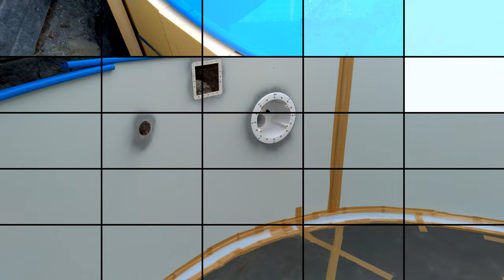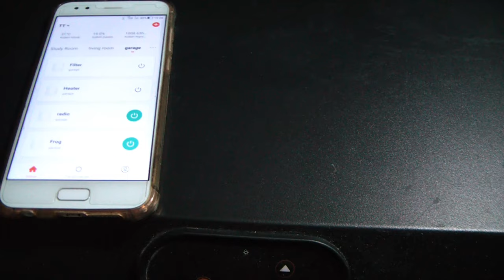Csináld magad - süllyesztett, hőszigetelt, betonozott acélfalú fóliás medence építése - úszógéppel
DIY - Steinbach (Ø350x120cm) steel wall pool build with Aqua Jet 3.0HP/400V swim current machine

Build your own steel wall pool with concrete and thermal insulation and a swimming machine:
+ Steinbach Styriapool (Ø 350 x 120 cm) steel wall round pool
+ Steinbach  Skimmer set S1
+ Aqua Jet (3.0HP/400V) swim current machine
+ T.I.P. SPF 180 E pool sand filter
+ EraSpa Fairland 3.5kW SHP03 pool heat pump
+ Uniprodo pool latter
+ 3.5mm click vinyl flooring
+ many fittings, xps, polyfoam, concrete, gravel, etc.
+ many leanders :)

00:00 intro
00:30 raw materials, parts
00:45 digging and construction
06:05 the experience
08:46 mechanical and electrical engineering
10:33  leanders